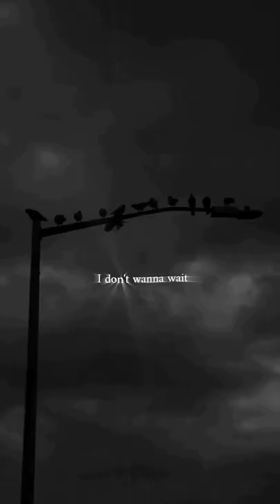Chase Atlantic - Swim ( Lyrics Edit ) Whatsapp status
Edited by :- xtnakax

black moody effect lightroom preset,
black moods sunshine,
black moody photo editing,
black moods bad news,
maid black song,
black mood song,
black moody lightroom,
black mood music,
black mood tiktok,
black mood youtube
kinemaster black video design,
black background design video,
black forest cake design video,
black blouse design video,
black suit design video,
designer black screen video
mehndi design short video,
simple mehndi design short video,
nail art designs short video,
blouse designs short video,
lehenga designs short video,
cake design short video,
home design short video,
dress design short video,
mendini design short video,
suit design short video,
fashion designer short video,
designer short  video,
designer lehenga short video,
designer dress short video
▶Status:💖New WhatsApp Status Video 💖
Sweety editz,no1 tamil whatsapp status channel,
30sec whatsapp status
google,google organization
30 second whatsapp status
whatsapp video
whatsapp status
30 second status
30 sec status video
status video
30 second
30 second video
30 second sad status video emotional whatsapp status
whatsapp status
30 second love video
30 second sad video
30 second love video
Whatsapp status video
30s cute love whatsapp status
30 second whatsapp
30 second story video
30 sec video story whatsapp